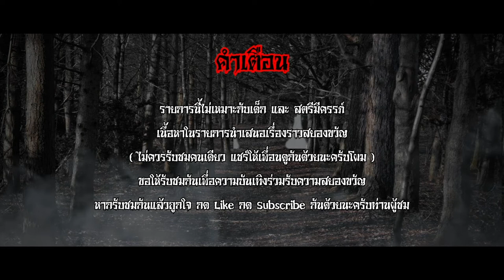กระต่ายขาเดียว - คุณศักดิ์โรงไม้ The Ghost Story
เรื่องนี้ คำว่าซนจนได้เรื่อง คงใช้ได้แบบเต็ม100% จากเหตุการณ์ของกลุ่มเพื่อนที่เล่น
กระต่ายขาเดียว กันและสิ่งที่จะทำกันประจำๆคือการเอาพระมาอมไว้ในปากซึ่งมีเพื่อนบางคนในกลุ่มไม่เข้าใจว่าการอมพระนั้นคือทำเพื่ออะไร แต่เพื่อนๆกลับบอกว่าถ้าอมพระจะทำให้เราเก่งขึ้น จนทำให้เป็นที่มาของความหลอนในเรื่องเล่าจากพี่ศักดิ์ในเรื่องนี้ เหตุการณ์จะอลเวง และน่ากลัวขนาดไหนมาติดตามรับชมรับฟังเรื่องเล่าเรื่องนี้ไปพร้อมๆกันครับ

.กับผม [ วี บวรมินท์ อัครวรภิรมย์ ] ผู้ดำเนินรายการ.และทีมงาน . คุณ โน็ต เล่นพิเรนทร์(พิธีกรร่วม/ประสานงานเรื่องเล่า). น้องนมสวยหลอน (Social Adminster)เทคโนโทรติดผี(Social Adminster).- น้องโมล ผีเหงา  (Social Adminster).